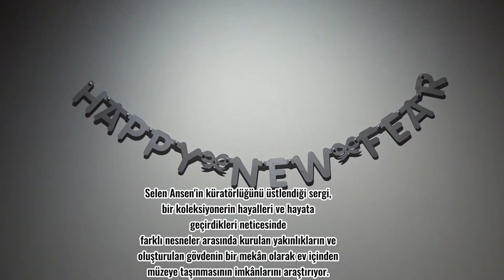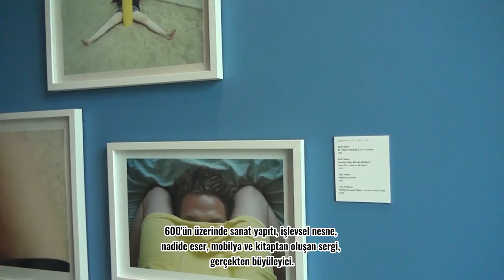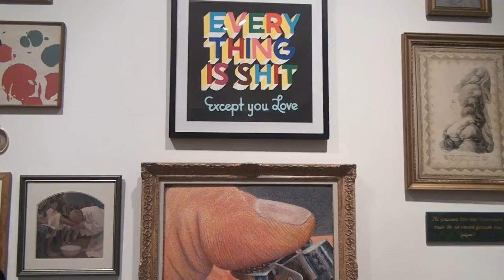ÖMER KOÇ’un Muhteşem Sanat Koleksiyonu Arter’de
Arter’de gerçekleştirilen ilk özel koleksiyon sergisi olan “Farz Et Ki Sen Yoksun”, sergilenen eser ve nesnelerin çeşitliliği kadar, kapsadığı mecralar ve ilişki kurduğu temalar bakımından da geniş bir yelpazeye yayılıyor. Ömer Hayyam’ın Rubailer’inde yer alan bir dizeden esinle isimlendirilen ve farklı dönemlerde üretilmiş 600’ün üzerinde sanat yapıtı, işlevsel nesne, nadide eser, mobilya ve kitaptan oluşan sergi, bir koleksiyonun yan yana getirmeler aracılığıyla doğurabileceği bağları keşfetmeye davet ediyor. Ömer Koç Koleksiyonu’ndan seçilen eserlerle oluşturulan “Farz Et Ki Sen Yoksun” sergisi, 19 Ocak 2024 tarihinden itibaren ziyaret edilebilir.

Selen Ansen’in küratörlüğünü üstlendiği “Farz Et Ki Sen Yoksun” başlıklı sergi, bir koleksiyonerin hayalleri ve hayata geçirdikleri neticesinde farklı nesneler arasında kurulan yakınlıkların ve oluşturulan gövdenin bir mekân olarak ev içinden müzeye taşınmasının imkânlarını araştırıyor. 400’e yakın sanatçının yapıtlarının yanı sıra anonim eserler, seri üretimler ve muhtelif öğelere yer veren sergi, Arter’in 4. ve 3. kat galerilerine yayılıyor. Özel alanda tekil bir yaşama eşlik etmek üzere düzenlenmişken bir sanat kurumunun aracılığı ve küratoryal bir bakışla kişisel bir koleksiyondan kamuya açılan seçki, tasnif mantığına meydan okuyan zamanlar ve formlar arası bir dünya yaratıyor. Koleksiyonerin eserlerle etkileşim içerisinde soyut bir kimlik kazanarak var olduğu bu dünya, şeylerin özel alandan ayrılıp kendi özgünlüklerini yeni bir bağlamda sürdürmesiyle hem gerçek hem de kurmaca bir deneyimin kapısını aralıyor. “Farz Et Ki Sen Yoksun”, koleksiyonu çok yönlü ve yaşayan bir beden olarak ele alarak, alelade olanın olağanüstü olanla yakınlıklarının yanı sıra toplama/koleksiyon yapma pratiği ve gündelik yaşamımızı çevreleyen nesneler üzerine de düşünmeye teşvik ediyor.

Ömer Koç Koleksiyonu’ndan seçilen eserlerle oluşturulan “Farz Et Ki Sen Yoksun”, her şeyin düştüğü ve düşmeye devam ettiği dünyada yükselişi düşleyebilmek için, faniliğin hüküm sürdüğü canlılar evreninde dünyevilikten el alan yükseliş ve kaçış alanlarını bulmaya yöneliyor. Serginin ismini aldığı dizelerde şair Ömer Hayyam’ın (1048–1131) kendi benliğimizin sınırlarını aşarak yaşamı özgürce kucaklamamızı anımsatmasından hareketle ziyaretçiler de kronolojinin ve hiyerarşinin olmadığı bir mekânsal kurgu içerisinde bir araya getirilen nesnelere dair yeni anlam arayışlarına kapı açacak bir deneyime davet ediliyor.

Koleksiyonerin oyuncul yorumunu yansıtan bir birikim yoluyla insanî zevkleri, arzuları, geçmiş hayatların heveslerini ve düşlerini bize taşıyan kitapları, koltukları, resimleri, heykelleri ve fotoğrafları buluşturan “Farz Et Ki Sen Yoksun”, insan olmanın iyisiyle kötüsüyle aktarılabilir bütün hâllerini koruma altına alma fikrine tutkuyla yaklaşmak ve nihayet en yücesinden en gündelik olanına, en kalıcısından en geçici olanına jestler, imalar, hareketler, ölmeden bırakılmış ve sonra yaşayanlarca bulunmuş ve korunmuş izler gibi temaların peşinden gidiyor. Sergide bir araya gelen bin bir yapıt ve nesne, mekânda kurdukları yakınlıklar yoluyla yeni çağrışımlar için yaşama tutunan bir görüş alanı açıyorlar.

Arter’de gerçekleştirilen ilk özel koleksiyon sergisi olan “Farz Et Ki Sen Yoksun”, 19 Ocak 2024 tarihinden itibaren Arter’in 4. ve 3. kat galerilerinde ziyaret edilebilecek. Arter’in güncel programlarına ilişkin daha detaylı bilgiye adresinden erişilebilir. Pazartesi hariç her gün açık olan Arter, Salı-Pazar günleri 11:00-19:00, Perşembe günleri ise 11:00-20:00 saatleri arasında ziyaret edilebiliyor. Kurumsal Sponsor Tüpraş’ın değerli desteğiyle, tüm sergilere giriş 24 yaş altı izleyiciler için her gün; Perşembe günleri ise her yaştan izleyici için ücretsiz. Arter Beraber üyeleri ise sergileri yıl boyunca ücretsiz ziyaret etmenin yanı sıra farklı ayrıcalıklardan faydalanıyor. Arter binasının Kütüphane, Kitabevi, Bistro by Divan, arka bahçe alanlarına ve Galeri 0’da yer alan sergiye giriş için bilet gerekmiyor. Ulaşım Sponsorları Ford Otosan ve Otokar’ın desteği sayesinde Taksim’den ve Tepebaşı’ndan ücretsiz servis araçlarıyla Arter’e ulaşılabiliyor.

Selen Ansen Hakkında
1975’te İstanbul’da doğdu. Strazburg Marc Bloch Üniversitesi’nde Modern Edebiyat ve Sinema (yüksek lisans) eğitimi aldıktan sonra 2001 yılında Sanat Teorisi ve Pratikleri alanında doktorasını tamamladı. Başta Strazburg Ecole Supérieure des Arts Décoratifs olmak üzere Fransa’da farklı sanat ve tasarım okullarında sanat teorisi ve sanat felsefesi eğitimi verdi. 2009–2015 yılları arasında İstanbul Bilgi Üniversitesi’nde Felsefe ve Toplumsal Düşünce ile Karşılaştırmalı Edebiyat yüksek lisans programlarında öğretim görevlisi olarak çalıştı. Ansen, Arter ile ilk temasını 2011’de küratörlüğünü yaptığı Berlinde de Bruyckere (Yara, 2012) sergisi aracılığıyla kurdu. 2015’te Arter’in küratoryal ekibine katıldı.